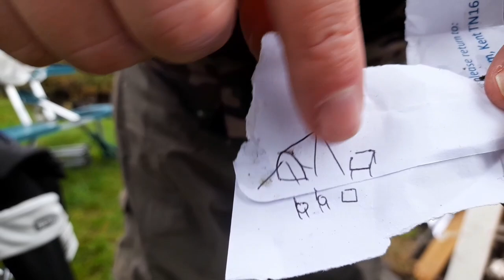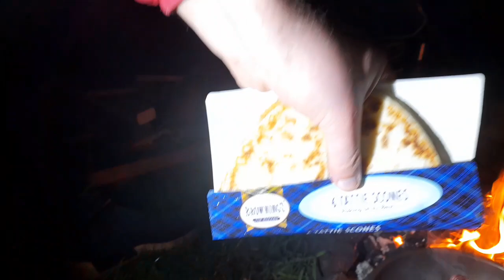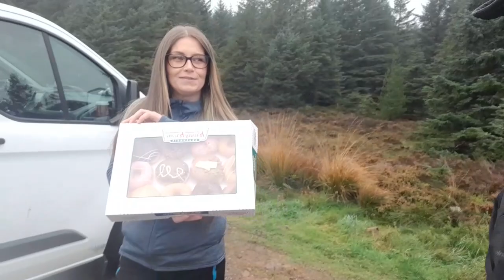Wild camping Scotland in the rain. Hot tent camping in the Galloway forest. Dutch oven cooking.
Wild camping Scotland. Camping in the rain. Hot tent camping in the Galloway forest dark sky at night park.
Second night after doing a solo camp at a different location the previous night.
Took the dutch oven  as we wern't far frim tge car to do some cast iron cooking. A nice hearty campfire stew which tasted great as the rain battered down. Started off all sitting round the campfire then later on we all piled into one of the hot tents to keep dry but still were able to sit at the woodburning stove  for a heat.